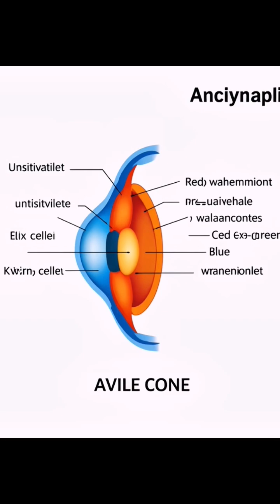Superpowers shorts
“Parrots with Hidden UV Superpowers”
Birds that glow in the dark
Bird feathers
Budgerigar
Lovebirds
Parrots